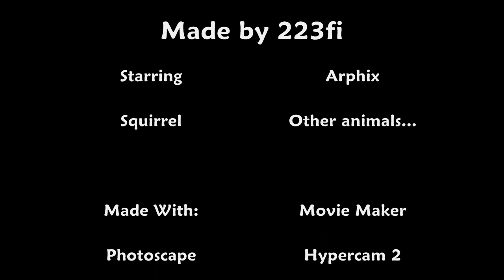RS - Jig Dance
Runescape Jig Dances FTW!